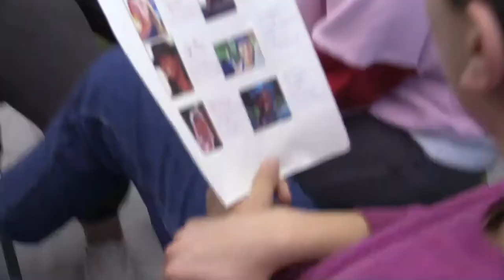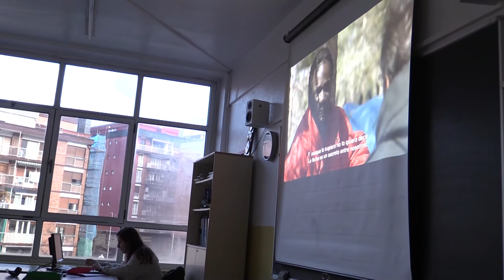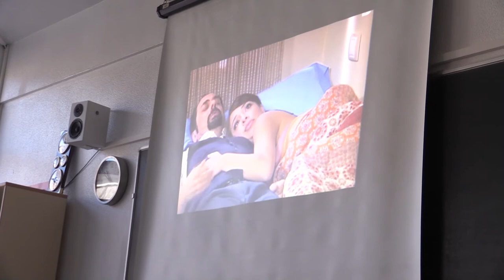SOS Racismo SOS Arrazakeria